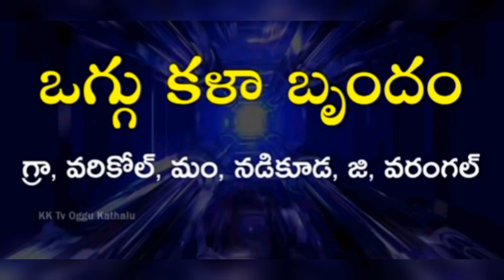మహిపాలరాజు ఒగ్గు కథ -9 Domala ilukomuru -8790775311 //SKTV OGGU KATHALU